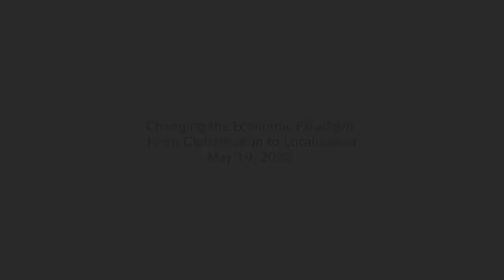Centre for Local Prosperity – Changing the Economic Paradigm - May 19, 2020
Centre for Local Prosperity - Changing the Economic Paradigm from Globalisation to Localisation - May 19, 2020
2020 Pandemic and Climate Crisis, and the Uncertain Future of Local Prosperity Virtual Thinkers Lodge Retreat.

In the spirit of previous in-depth retreats at the Thinkers Lodge, Pugwash, NS the Centre for Local Prosperity is convening virtual discussions with international, regional and local thought leaders on topics that include: shifting the community narrative for adaptability and future agency; climate grief and spirituality as motivation for engagement and action; restorative food, power, built environment, local governance and local economics.

In this session, the Thinkers discuss how an economic collapse or climate catastrophes can affect our businesses, livelihoods and security. What can be done at the community level to build local empowerment, agency and resilience?

It's not enough just to be an eco-capitalist. If we do all those things but continue to generate wealth for a very small group of people we're not any better off.  But despite the fact that the climate is going to get worse, we could change the way we operate and actually thrive economically and socially, even though we may be dealing with more and more environmental disasters as the years go by.
This video was adapted from the virtual discussion 'Changing the Economic Paradigm from Globalisation to Localisation' recorded May 19, 2020, edited by Andrea Vandenboer with music by Kirsty Money.